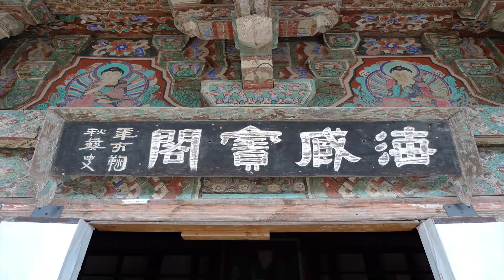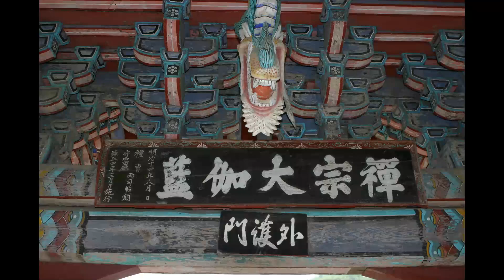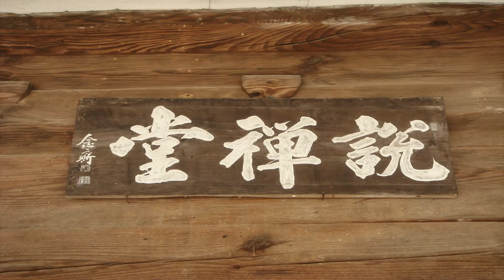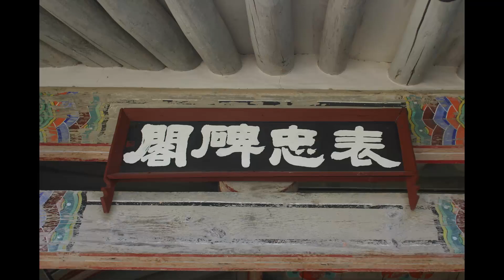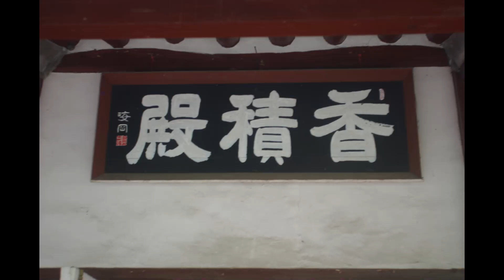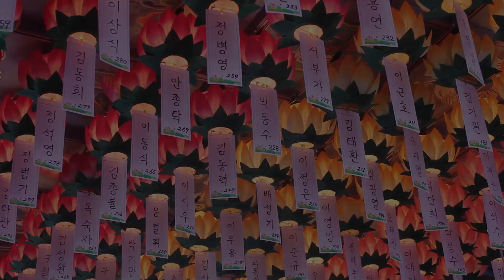지운스님 - 원각경 강의 (19회). 제3장 보안보살장 - (5)